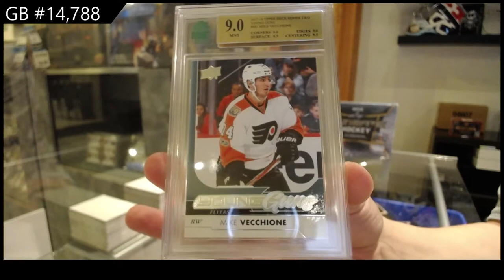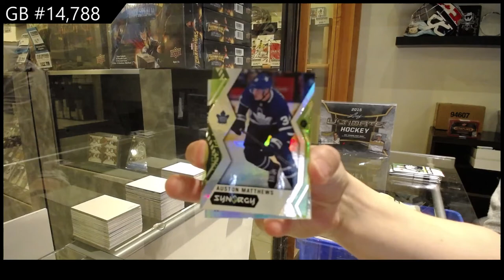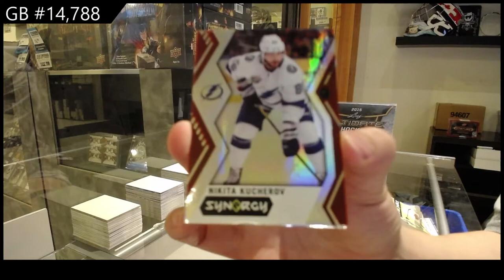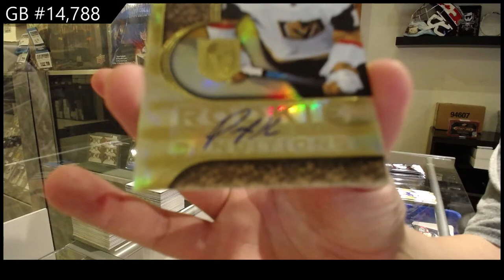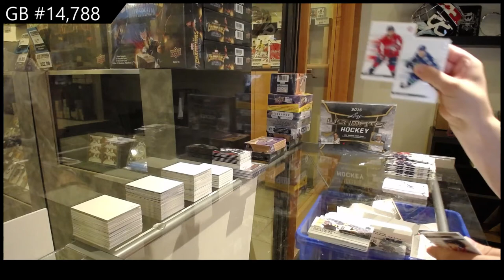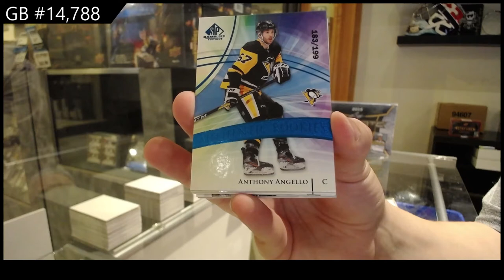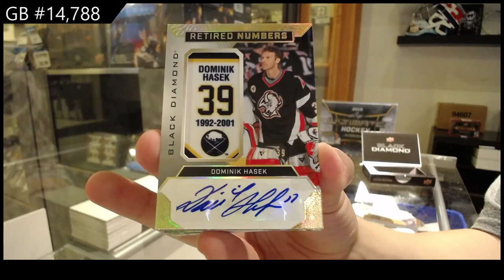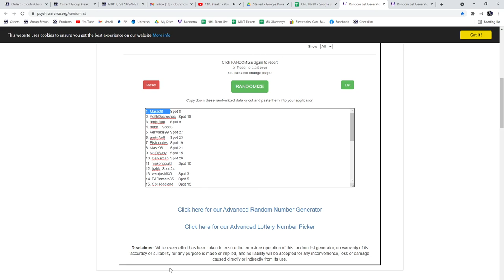8 Box Hockey Mix Break With Giveaways.- C&C GB #14,788